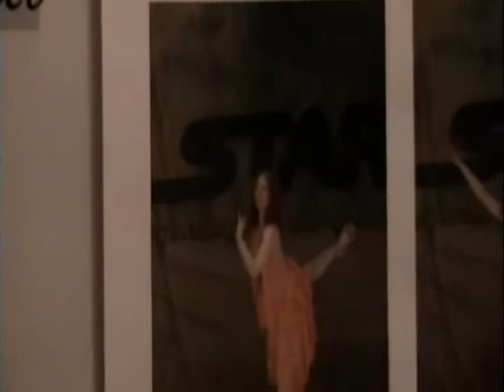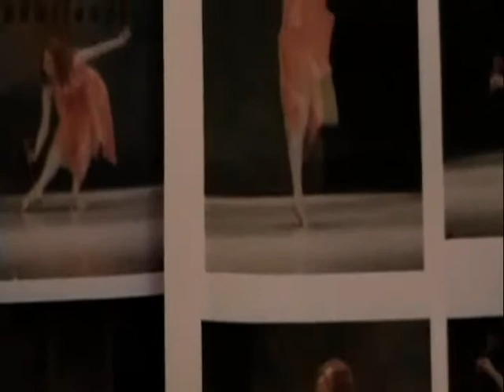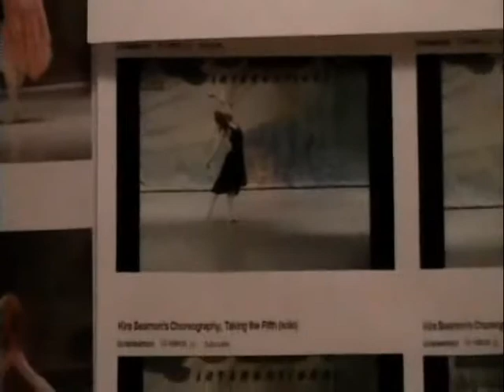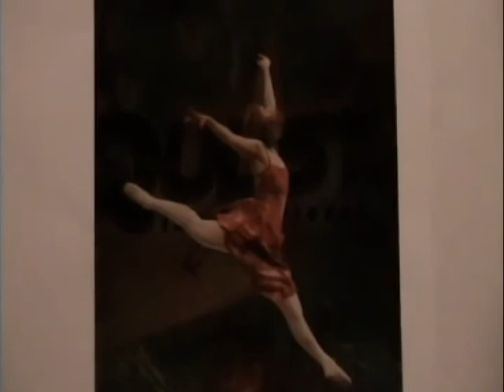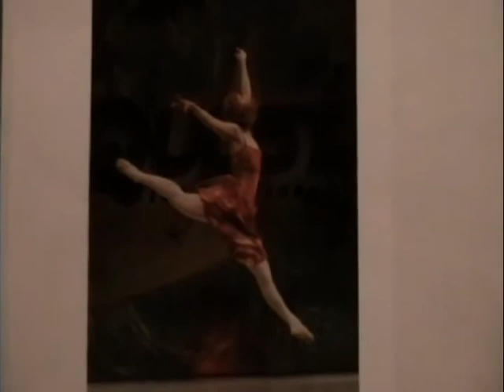"Di Tanti Palpiti" Kira Seamon's beautiful opera-dance film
Choreography, dancing and film by Kira Seamon.